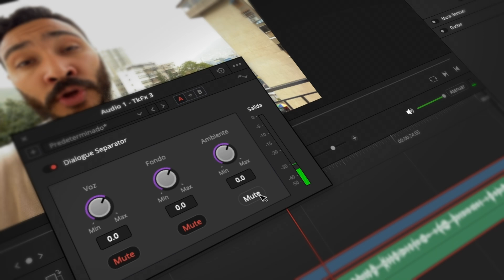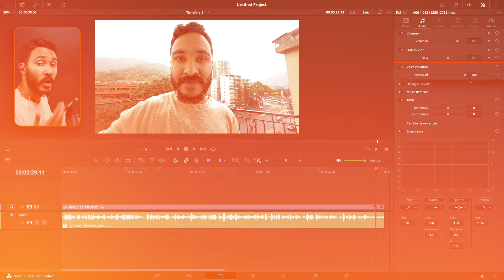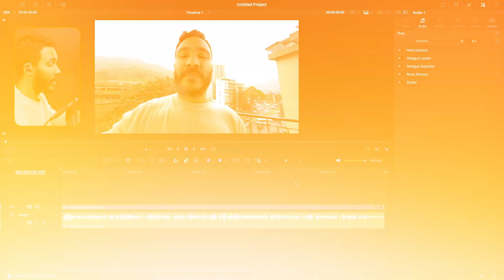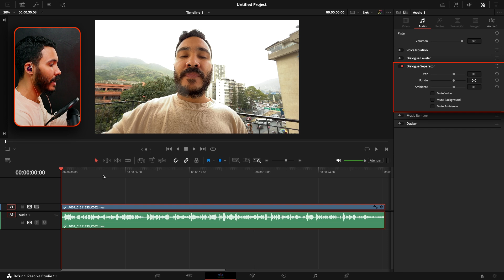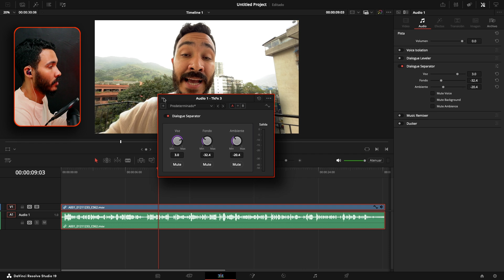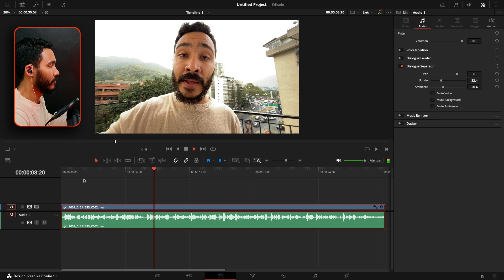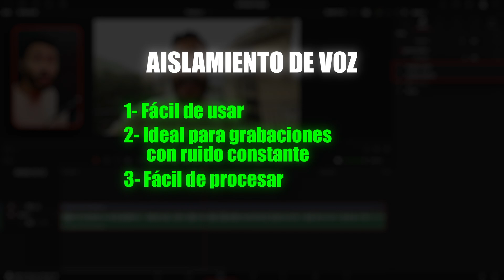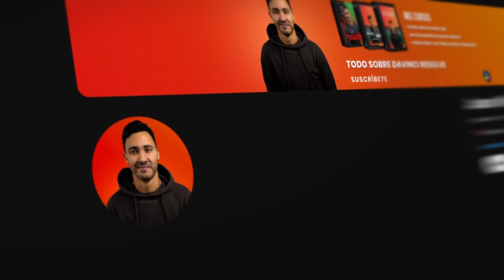Descubre LA MEJOR Herramienta para mejorar el Audio en DaVinci Resolve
¿Voice Isolation o Separador de Diálogo? ¡Ponemos a prueba las herramientas de DaVinci Resolve! Descubre cuál es la mejor opción para limpiar y mejorar el audio de tus proyectos. En este tutorial comparamos paso a paso estas dos poderosas herramientas de DaVinci Resolve y te mostramos cómo sacar el máximo partido de cada una. ¡Aprende a eliminar el ruido de fondo, aislar voces y obtener un audio cristalino en tus videos!

ÚNETE AL GRUPO DE WHATSAPP (En este grupo podrás aclarar todas tus dudas acerca de DaVinci Resolve)